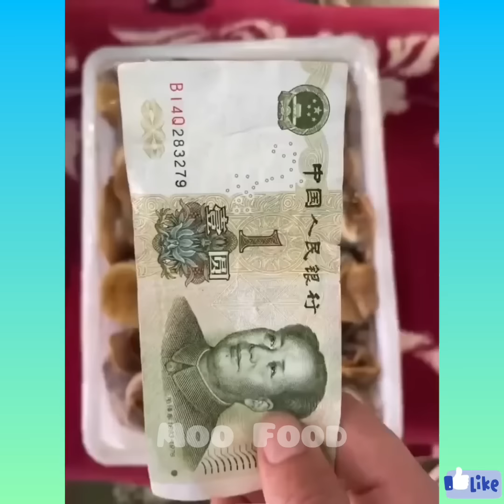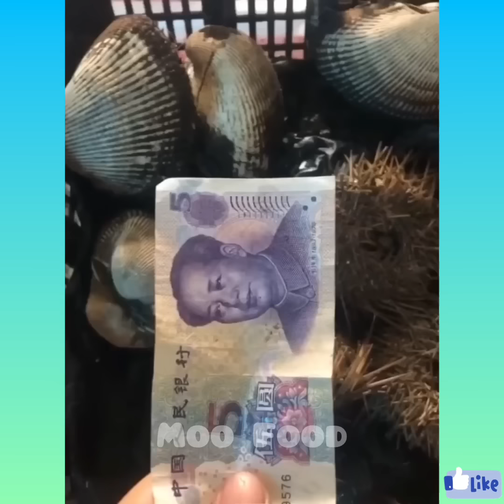1 đồng mua được gì ? #30 • Ẩm Thực Trung Quốc • Tik Tok China | Moo Food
1 đồng mua được gì ? #30 • Ẩm Thực Trung Quốc • Tik Tok China | Moo Food
For your viewing pleasure!
There are Plenty of Best TikTok Compilation Videos.